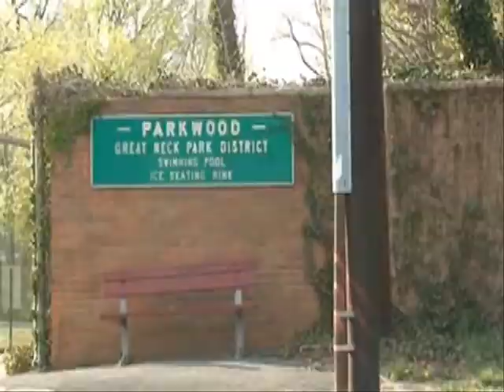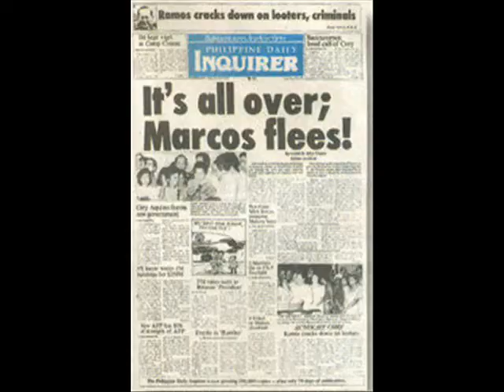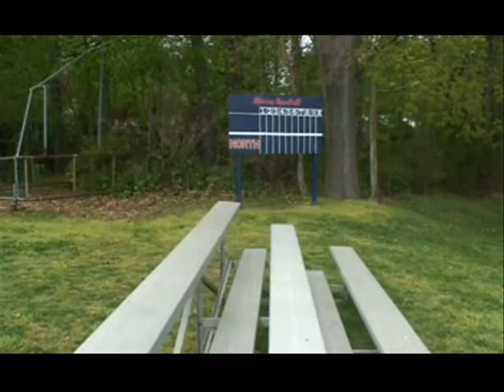GREAT NECK BACK 25 YEARS VIDEO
GREAT NECK NORTH HIGH SCHOOL 25TH REUNION  CLASS OF 1983 VIDEO